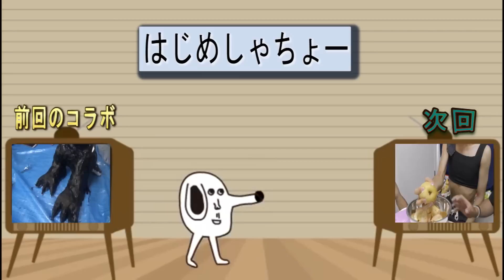冷凍スイカを解凍して爆発させてみた。【はじめしゃちょー×ハイサイ】後半